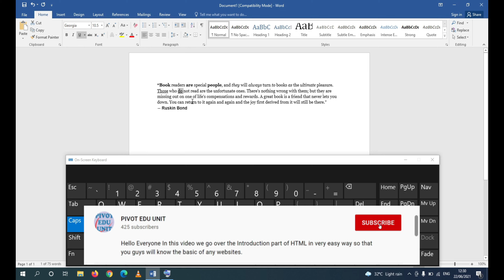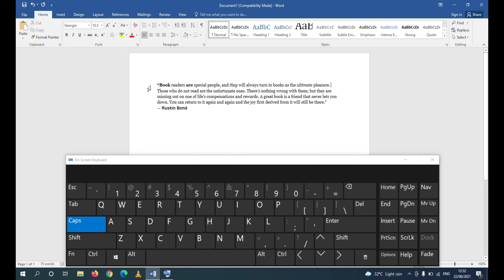MICROSOFT OFFICE -LECTURE 2 -MS WORD - BOLD ITALIC UNDERLINE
HELLO GUYS WELCOME IN THIS VIDEO WE WILL COVER  THE KEY CONCEPTS LIKE BOLD ITALIC UNDERLINE AND SOME NAVIGATION METHODS FOR THE SAME.